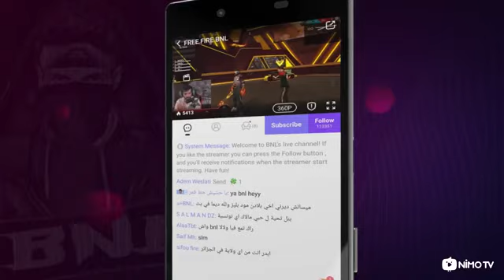BNL Sohel Rana